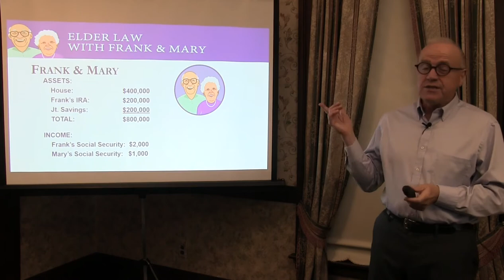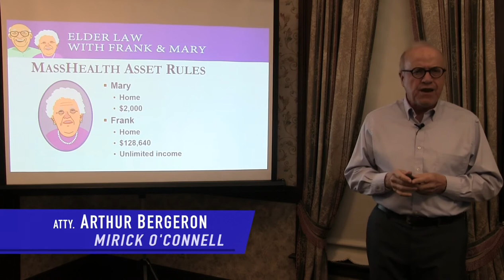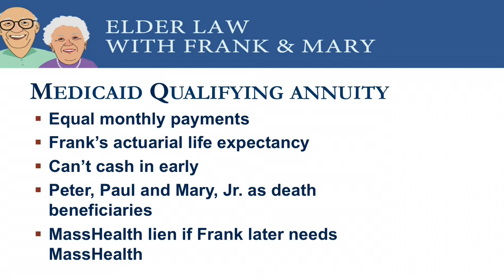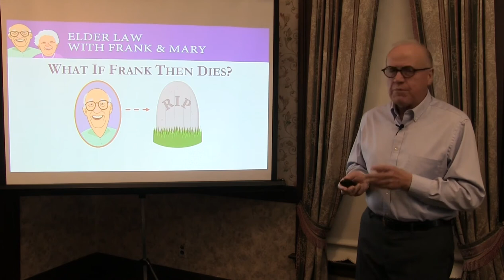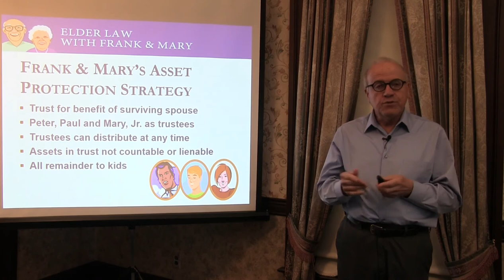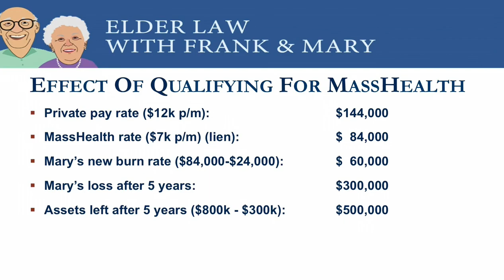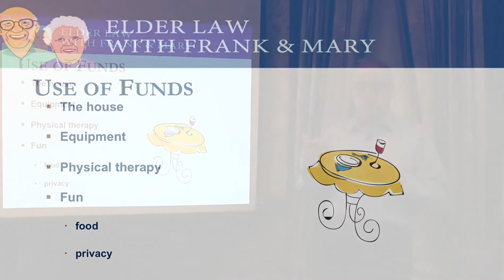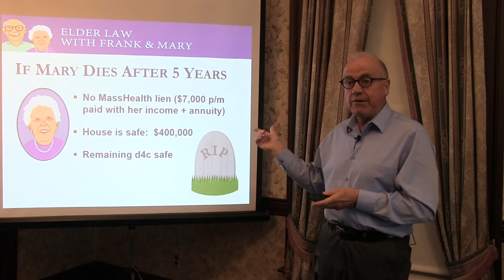Qualifying for MassHealth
Every senior who requires nursing home care or at-home care can qualify for MassHealth, even at the last minute. In this COA seminar, elder law Attorney Arthur Bergeron will discuss estate planning techniques that you can use to qualify for MassHealth.  Know your options so you can make an informed decision as to whether or not qualifying for MassHealth makes the most sense for you.